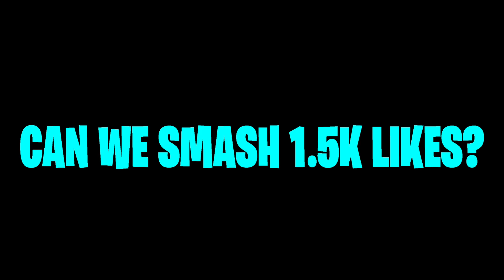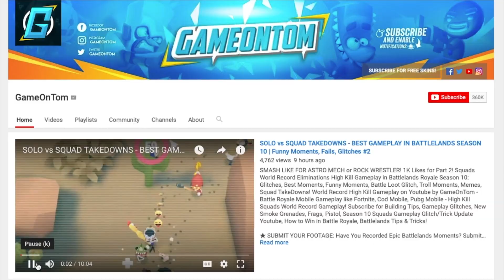BEST SQUAD EVER IN BATTLELANDS ROYALE SEASON 14? Unlocking Tirsk Boss, Heavy Rifle (High Kill Games)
SMASH LIKE FOR FREE SKIN! 1.5K For Season 14 Secret Tirskbons Gibbons Skin! Battlelands Royale Season 14 High Kill Squads Gameplay Update with Skills, Tricks and Glitches - Unlocking Legendary Crates, Marie Curie, Camila, Sam, Tirsk Boss, Tirskbons, New Weapon Heavy Rifle, New Map Changes, New First Aid Kit Consumable, Special Game Mode, Legendary Fox Trot, Legendary Mr Breach, Legendary Raoul and more!

💎 NEED FREE GEMS & SKINS? Try Appkarma and Use Code ‘GameOnTom’ for 500 Free Points

📽️ Need Youtube Banners or Logos - Get 20% of your First Fiverr Order